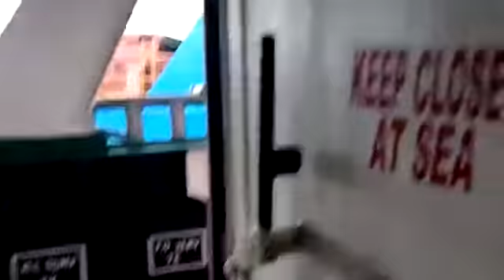Ship, ship collision, accident at sea,